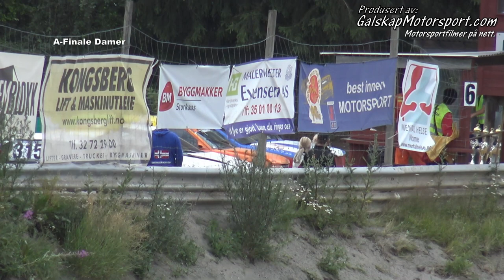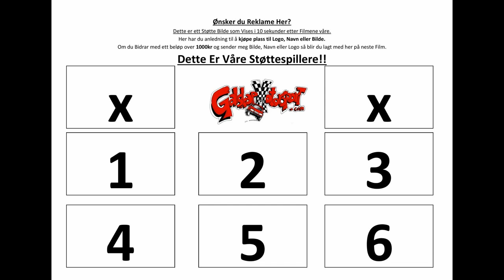Bilcross Bø 08-09.07.2017